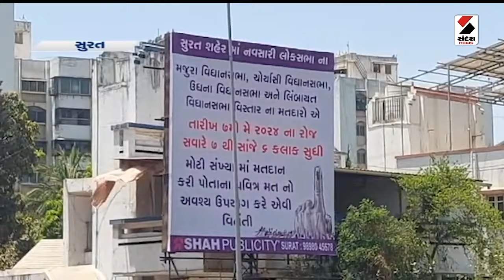Surat News | ‘મતદાન નહીં’ની ગેરસમજ પર સુરત જિલ્લા કલેક્ટરનું નિવેદન | Lok Sabha Election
‘મતદાન નહીં’ની ગેરસમજ પર સુરત જિલ્લા કલેક્ટરનું નિવેદન
નવસારી લોકસભાને લઈ સૌરભ પારધીનું નિવેદન
‘નવસારી લોકસભામાં આવતી વિધાનસભામાં છે મતદાન’
મજૂરા, ઉધના, લીંબાયતમાં યોજાશે મતદાનઃ કલેક્ટર
બારડોલી અને માંગરોળ વિધાનસભામાં છે મતદાનઃ કલેક્ટર
વધુમાં વધુ મતદાન થાય તે માટેના પ્રયાસો જારીઃ કલેક્ટર